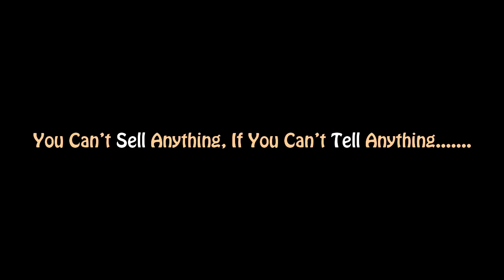►Hand Made Home Appliance Selling II Everyday Kitchen Elements Seller at Rail Road side BD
►Hand Made Home Appliance Selling II Everyday Kitchen Elements Seller at Rail Roadside BD II Street Seller BD II Open Market Seller BD II Real Life Activities in Present BD

Beloved Viewers…There is No Fake Scene Showed Here. Everything in This Content is Real. So, I Can Proudly Say That You Will Get 100% Original Flavor and a Lot of Experience With Bangladesh.